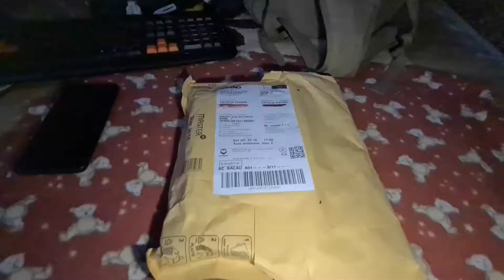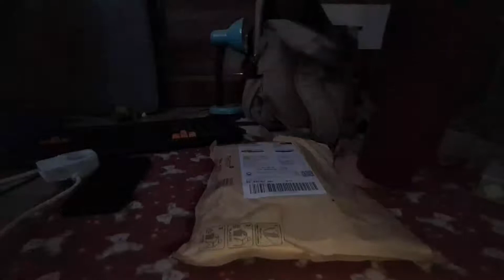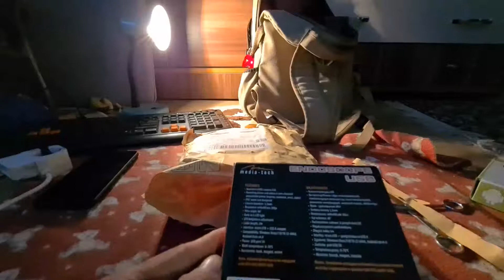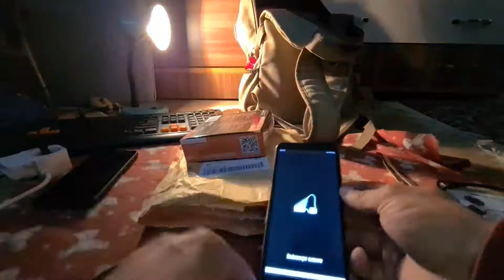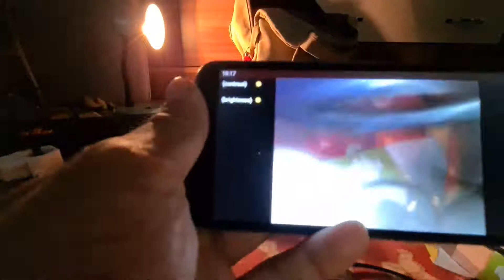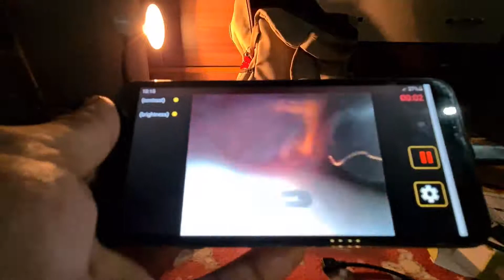Am facut unboxing la o mini-camera pentru inspectie !!!